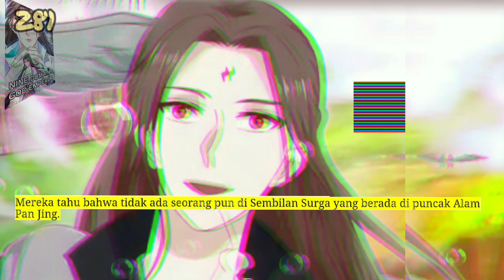Sembilan Domain Dewa Kaisar season 281